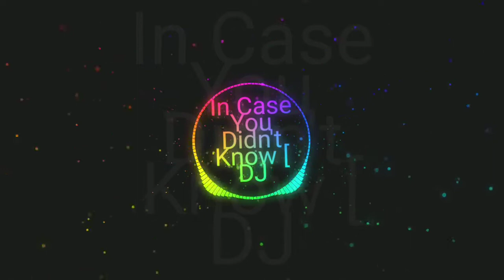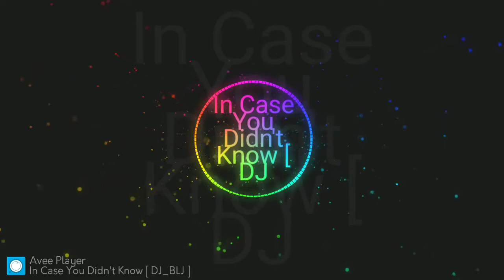In Case You Dindn't Know [ Dj_BLJ ]_sweet